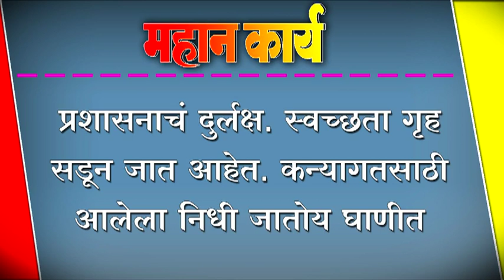प्रशासनाचं दुर्लक्ष. स्वच्छता गृह सडून जात आहेत. कन्यागतसाठी आलेला निधी जातोय घाणीत